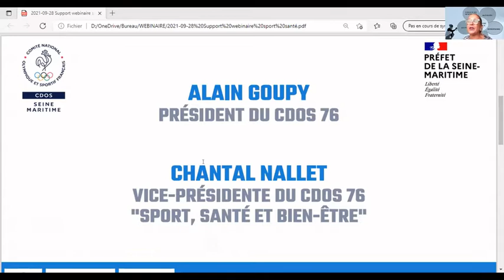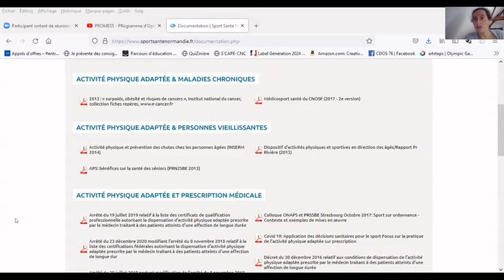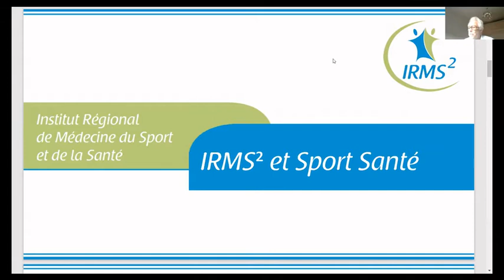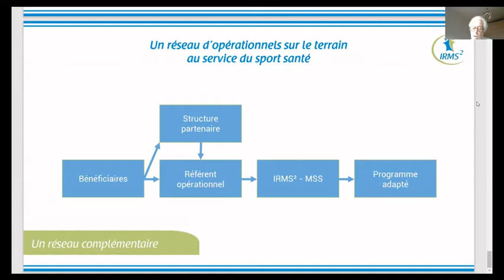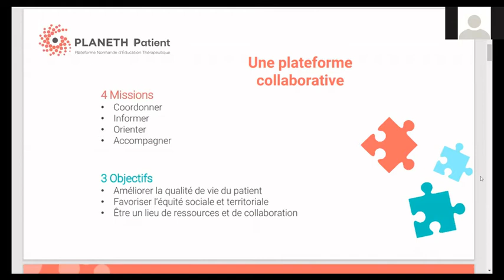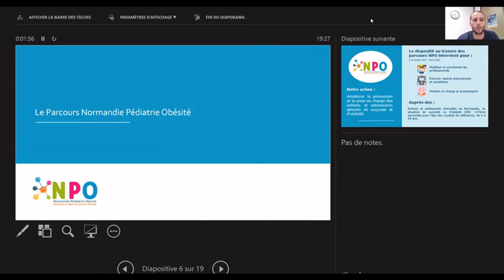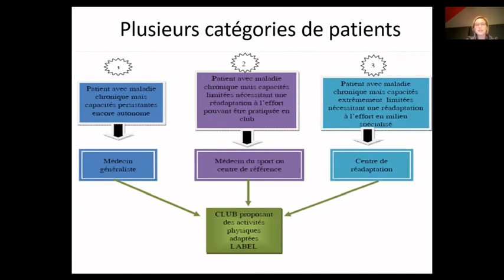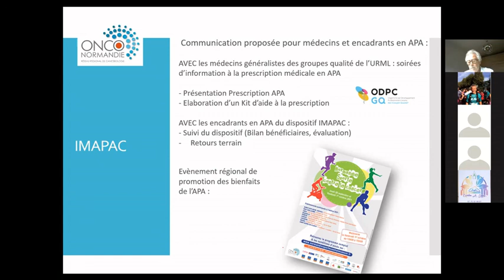2021 09 28 Webinaire sport santé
Replay du webinaire "sport santé" du 28 septembre 2021, organisé par le CDOS 76.